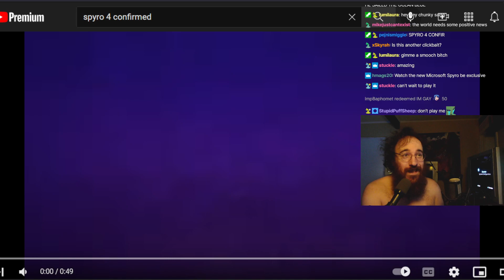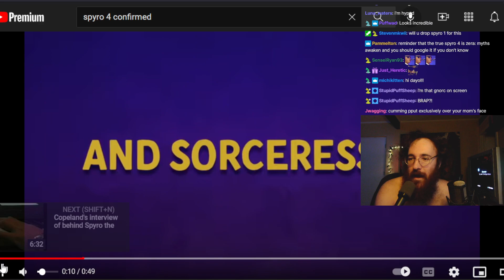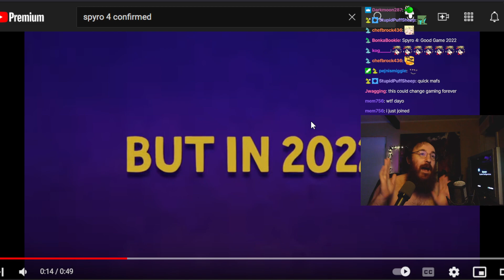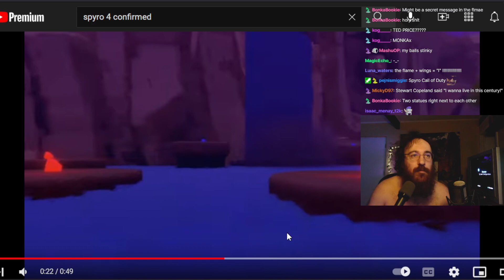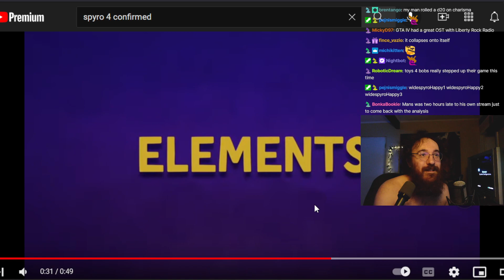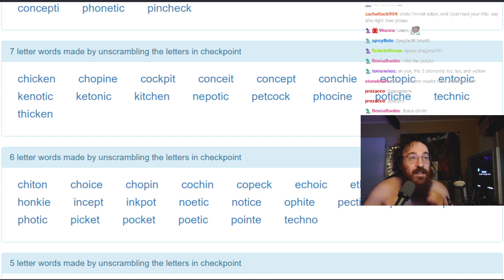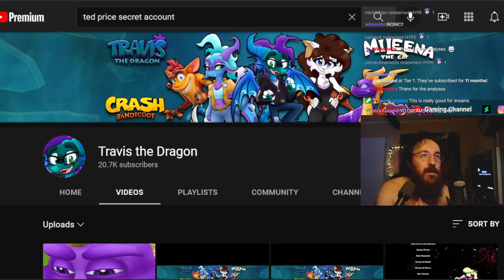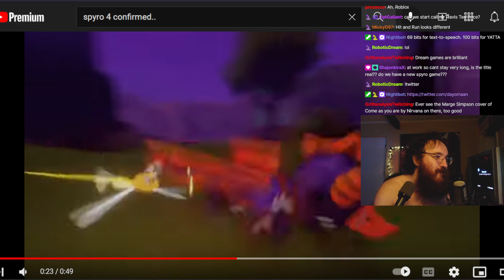SPYRO 4 CONFIRMED - NEW TRAILER REACTION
00:00 - trailer reaction
13:50 - actual thoughts